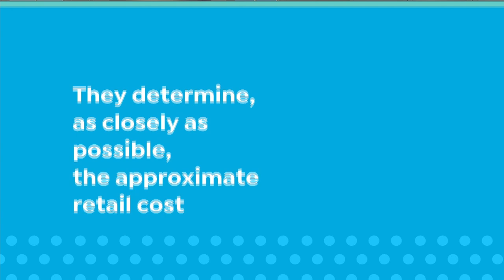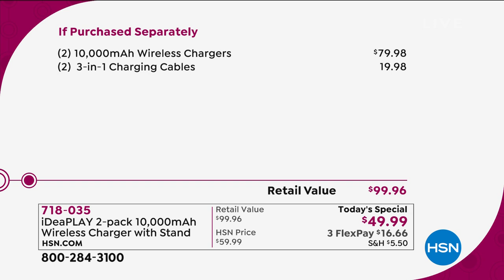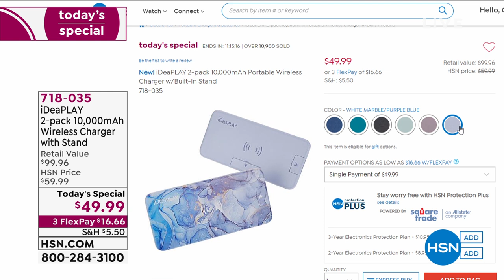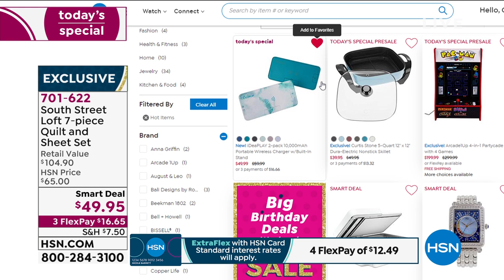HSN | Big Birthday Deals. Little Time 07.24.2020 - 12 PM